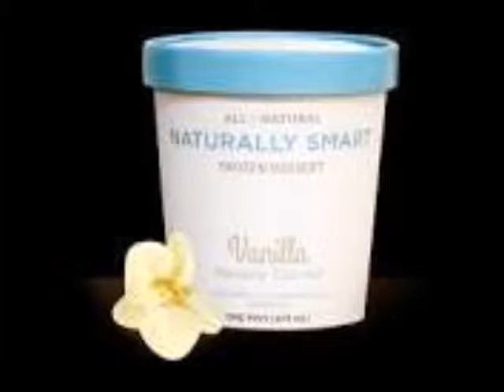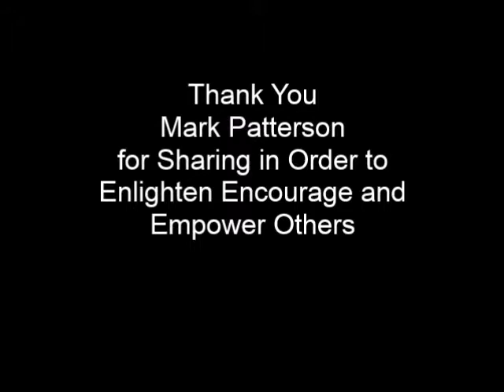The Naturally Smart Guy, Mark Patterson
Mark Patterson, entrepreneur and passionate explorer of opportunity to prosper, sat with me for a chat concerning his Journey to success. We find that it was not always a patch of Roses without thorns. Mark shares his life from school to travel to finally realizing the definition of passion. Naturally Smart is his creation and definitely something everyone should have in their freezer.
Find more about information at Naturally-Smart.com and
Bądź na bieżąco z życia
Bleiben to Life Tuned
Restate sintonizzati per la vita
estad atentos a la vida